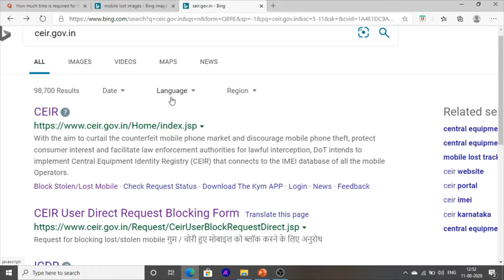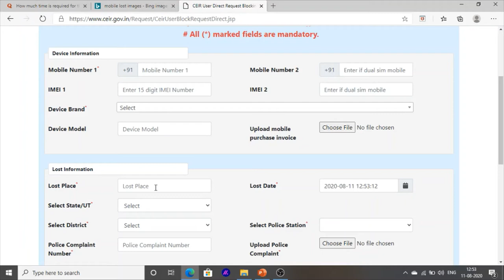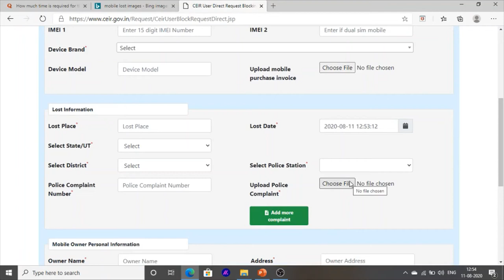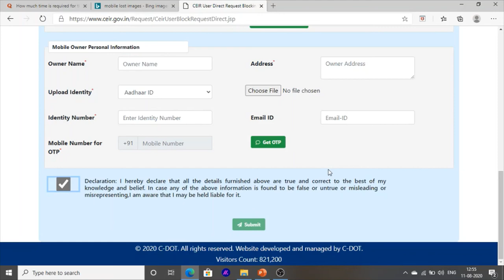| Lost Mobile Or Stolen Mobile | What Can I do Now | Recover Lost Mobile 2020 |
Hello Friends This is a Informative Channel and This Video is Full Information About How to Block Your Lost Mobile and How to Block your Stolen Mobile, This is full and Real information About My Mobile Lost Now What can i do and How to I am Recover My Lost mobile.

For Full information You can